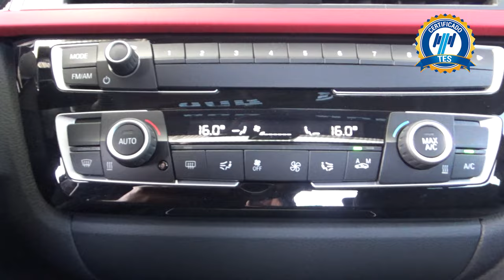BMW / Serie 4 / 2019 - 18918